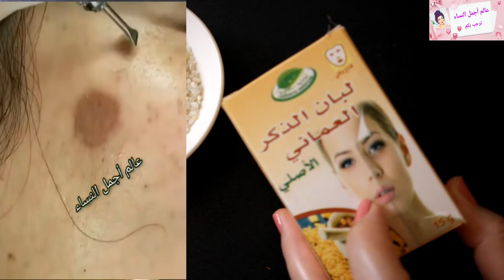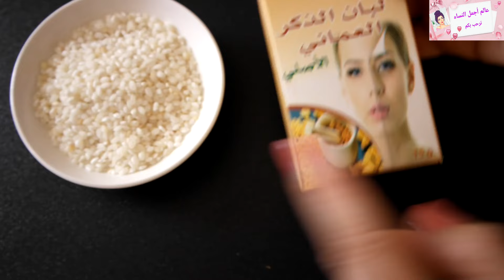السر الذي حير أطباء التجميل يقضي على تجاعيد ستختفي فوراحتى لو كنتي فوق ل40ستبدين ف20 قاهر التصبغات